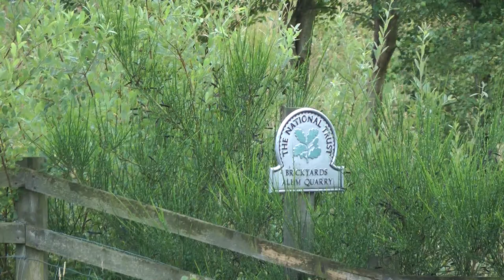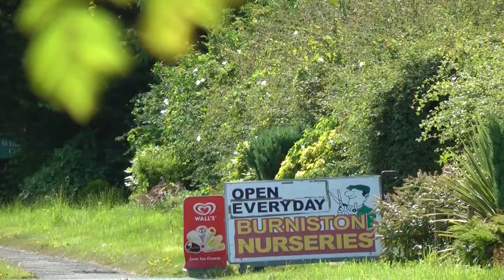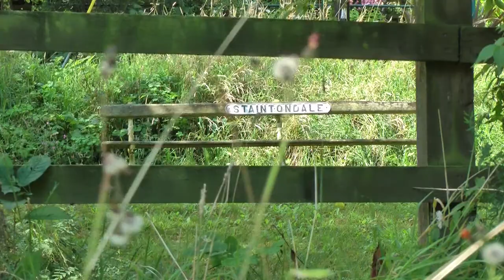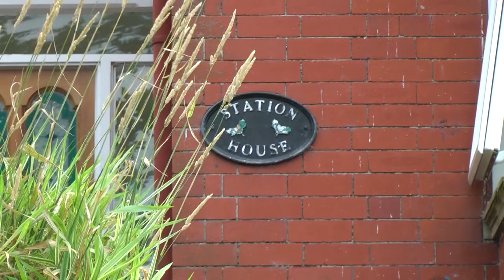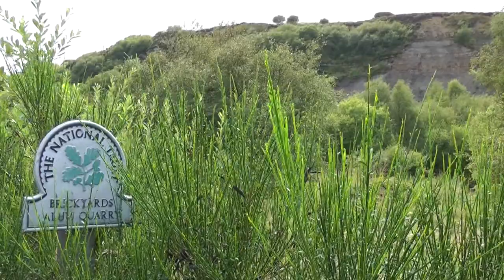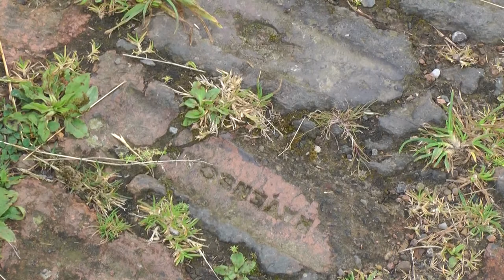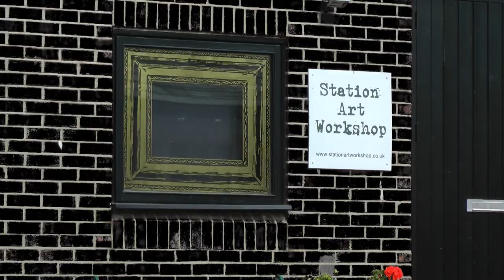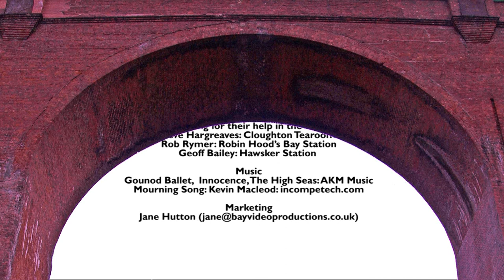A History of the Scarborough and Whitby Railway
The Scarborough & Whitby Railway, hand built by the Victorians over 13 years and finally opened in1885.
After 80 years of operation it became one of the many
casualties of the Beeching Report of 1963 and closed in March 1965. Now, some 50 years on, much of this very
 picturesque line is still passable but these days it is strictly under your own steam!
In this film the author Roland Vernon takes a look at its history and talks to some of the people who have made their homes along the line.